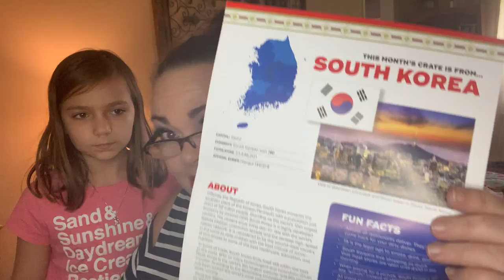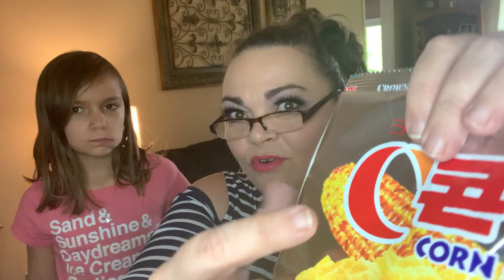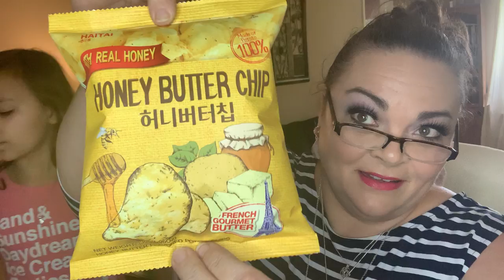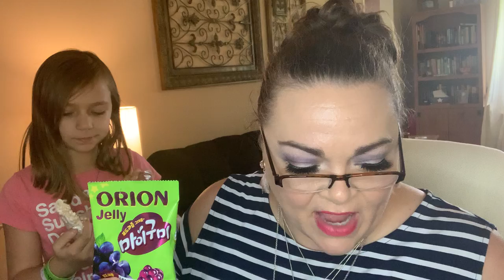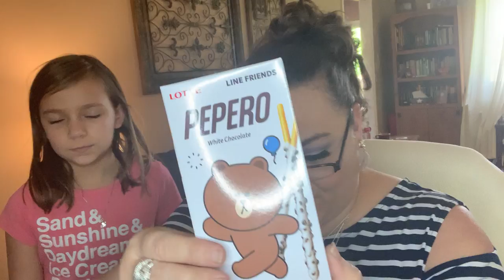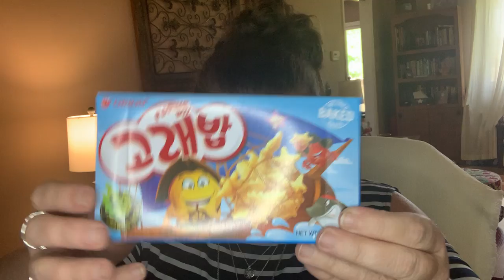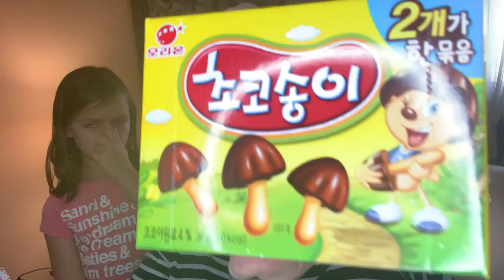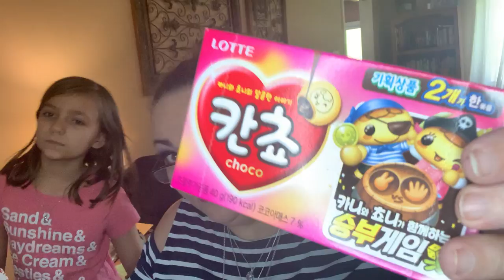Snack Crate April 2020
Happy mail
Arkansas Gals

Join share a sell and earn cash!!! Promote your online website, earn money from referrals etc